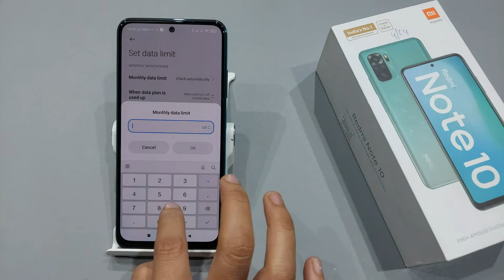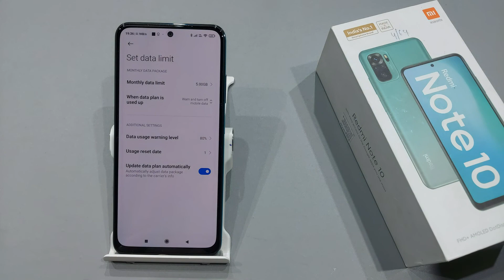How to set data limit in redmi | data limit setting | redmi me data limit kaise set kare